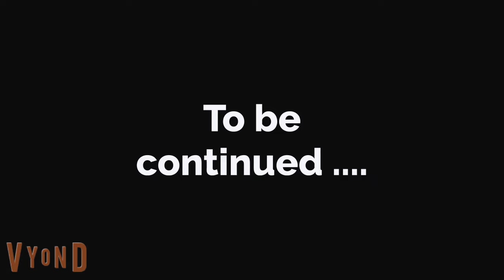Stubborn girl part 2 | Learn English | English stories | Animated stories | Sunshine English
Stubborn girl part 2 | Learn English  | English story | Animated stories  | Sunshine English

English conversation